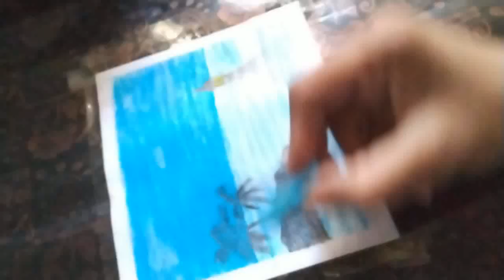how to draw a nature scenery#youtube video# pencil drawing# scenery